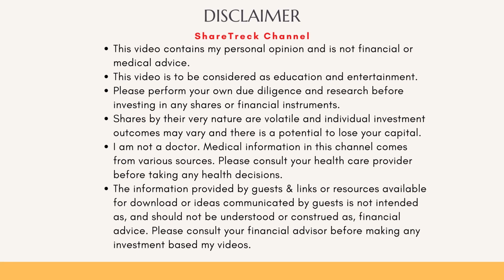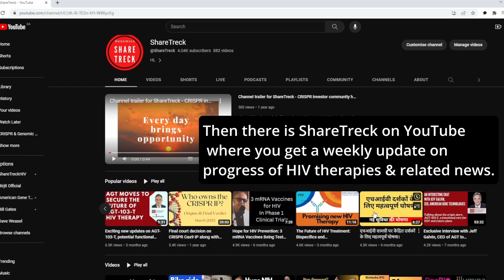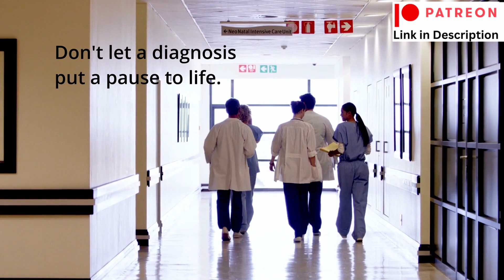Comprehensive Look at 12 HIV Medications - Gilead Sciences: Part 2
In the first part of this series, we looked at 6 HIV medications from Gilead. In this video, we delve into the remaining six of Gilead Sciences extensive portfolio of HIV medications. Join me as I discuss the next set of  6 of the 12 medications they offer, their properties, and their usage. We will check out important details such as costs and dosages to provide valuable information for our HIV viewers.